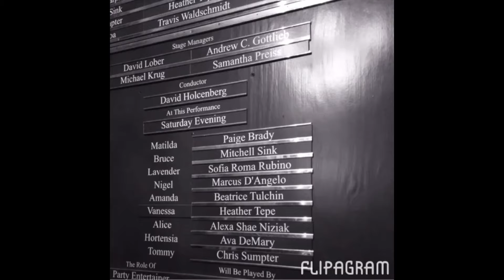PAIGE BRADY: Final performance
So, I decided to post a little tribute video of Paige Brady who took her final bow on August 23rd, 2014 good luck Paigey and let's see what else you can do just follow your dreams and then something magical will happen I know you'll do great by now